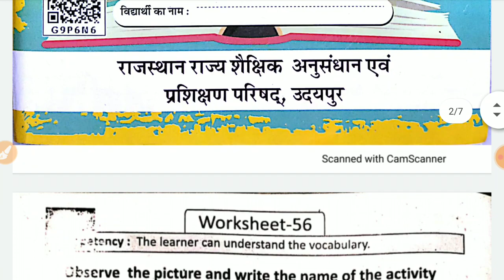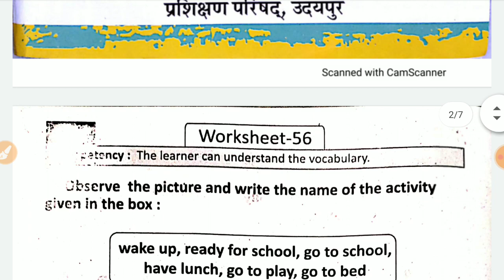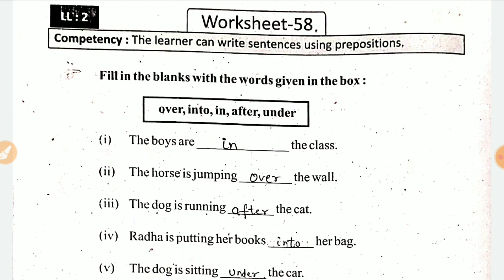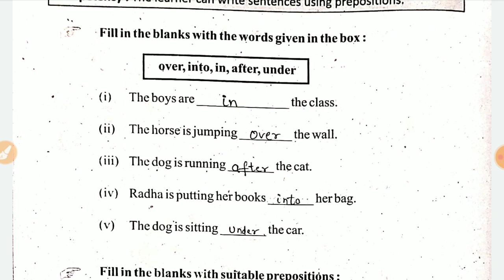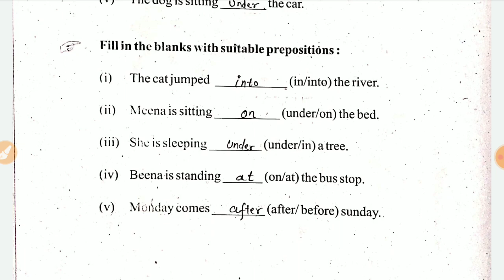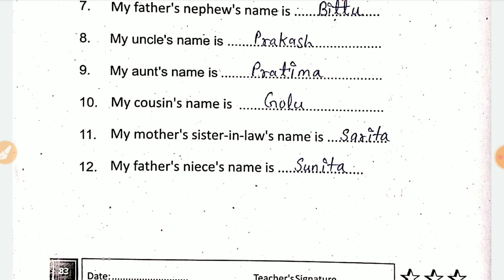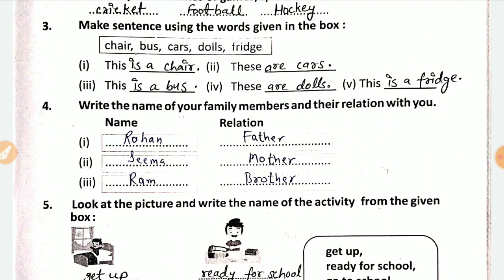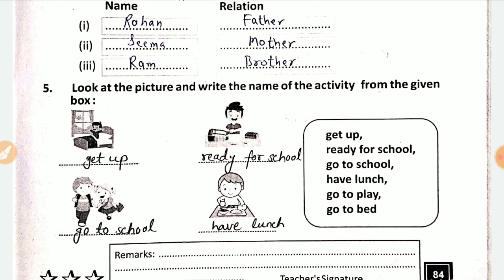Grade 4-5 Prayas 2 English Bridge Remediation Workbook | Worksheet 56,57,58,59,60 | Assessment 8